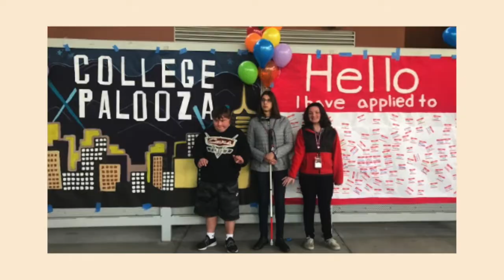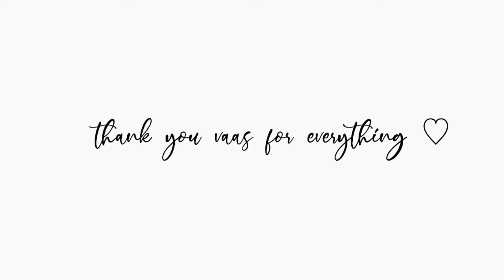vaas class of 2020 montage